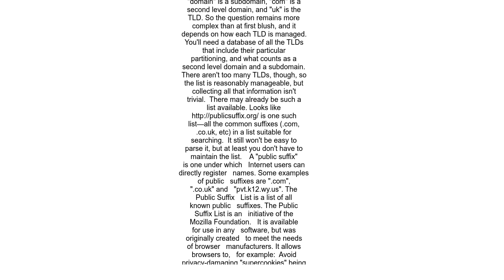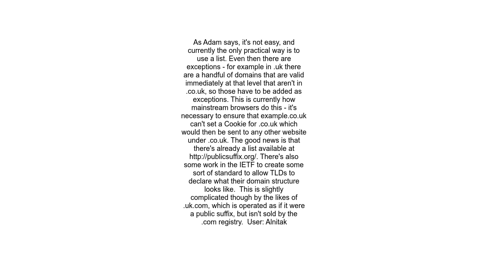Get the subdomain from a URL